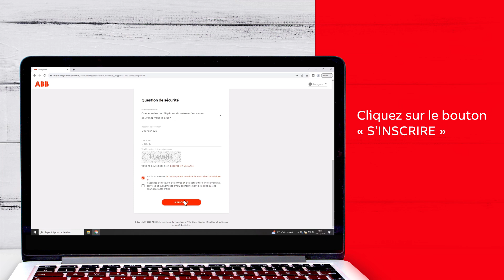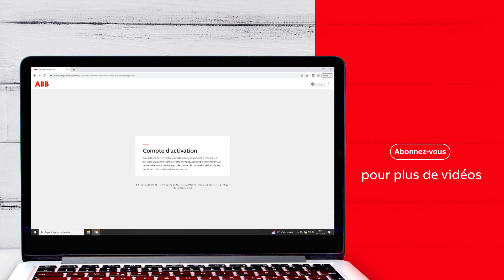Comment créer un compte MyABB?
Votre compte MyABB est essentiel pour accéder à l’ensemble des services en ligne d’ABB (ABB MyLearning, ABB Connect, etc). Apprenez à créer le votre si vous n’en avez pas déjà un.